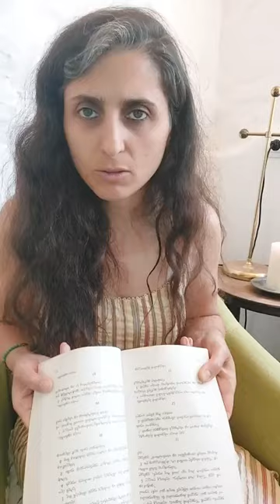თომას სახარება 46 - 75.